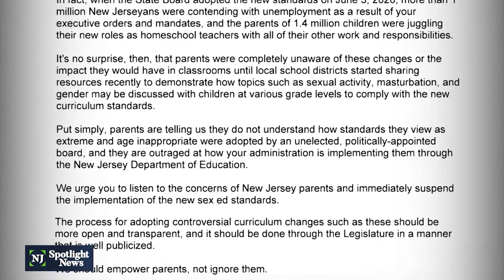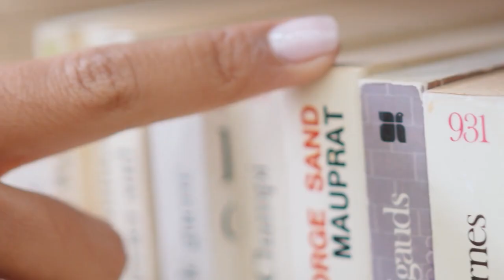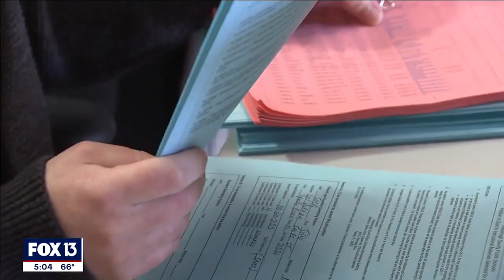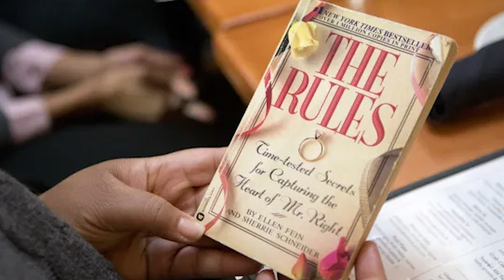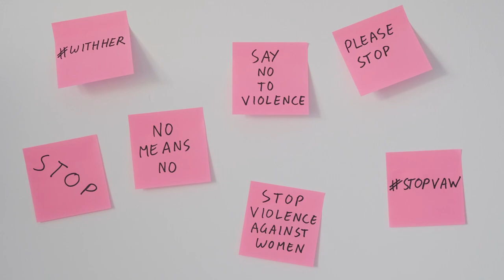The Sexual Revolution and Culture Wars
Episode :  5 The Sexual Revolution and Culture Wars

It's time to stop looking at sex as a force that needs to be controlled and, instead, to look at it as a fundamental part of being human. Comprehensive sex education is a necessary step to normalize sex.

"The Politics of Sex" is a thought-provoking video series that delves into the intersection of intimate relationships and the corridors of power. In a world where personal lives are often scrutinized and exposed, this series explores the tension between the public and private spheres. "Talk Politics to Me" looks into how relationships, desires, and sexuality can shape, influence, and sometimes even disrupt the political landscape. The series offers a unique perspective on the intricate interplay of love and politics in our ever-evolving world.